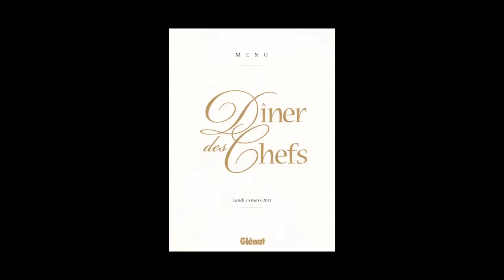Jean-André Charial - Oustau de Baumanière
Jean-André Charial vous présente "Oustau de Baumanière" aux éditions Glénat.
Auteurs : Jean-André Charial, Sylvestre Wahid, Jean-Claude Ribaut. Photographies Matthieu Cellard.